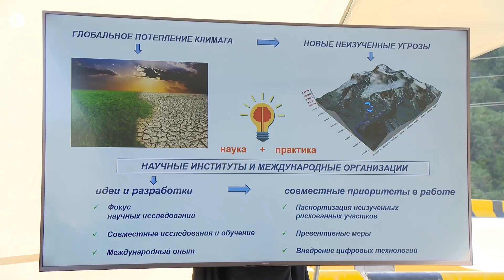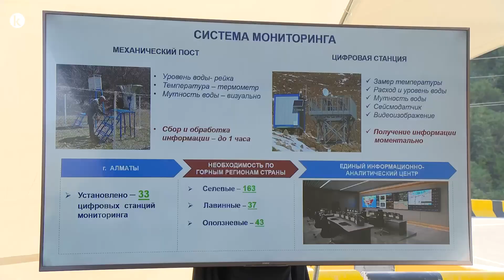Кайрат Бекенов проинформировал Главу государства о работе по предупреждению стихийных бедствий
«Қазселденқорғау» мекемесінің басшысы Қайрат Бекенов Мемлекет басшысына табиғат апаттарының алдын алу жұмыстары жөнінде мәлімет берді

Руководитель ГУ «Казселезащита»  Кайрат Бекенов проинформировал Главу государства о работе по предупреждению стихийных бедствий